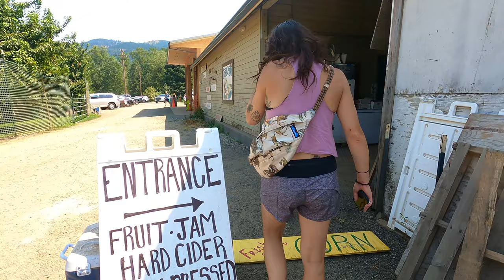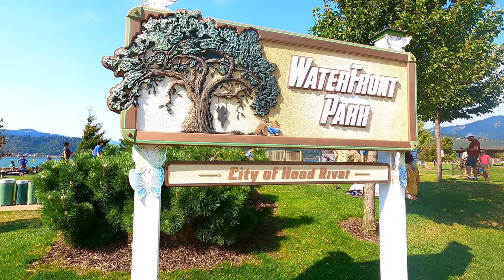Hood River, Oregon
Follow us as we tour the Hood River Fruit Loop. Located in the Hood River valley in Oregon, the Fruit Loop is a 35 mile loop of fruit stands, vineyards, wineries, cider, distilleries, and much more. Anna also spends her last day in the PNW surfing at Indian Beach.

-Sony a7iv
-Sigma Lens 24-70 Art
-Sigma Lens 150-600 Sports
-Freewell 82mm VND Filter
-Deity V-Mic D4
-LowePro Whistler AW 450 iii
-Peak Design Slide Strap
-Peak Design Everyday Backpack V2 20L
-Peak Design Capture Clip
-Peak Design Travel Tripod Aluminum
-GoPro Hero 9 Black
-GoPro Hero 10 Black
-Sony Tough G Series SDXC
-SanDisk Extreme Plus 256GB MicroSDXC
-DJI Mini 3 Drone
-Blue Yeti X Microphone